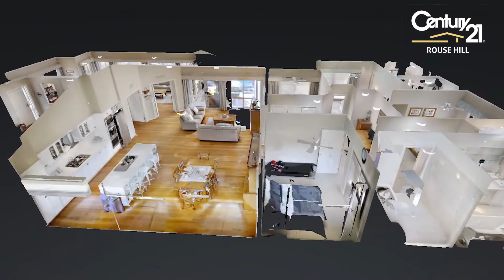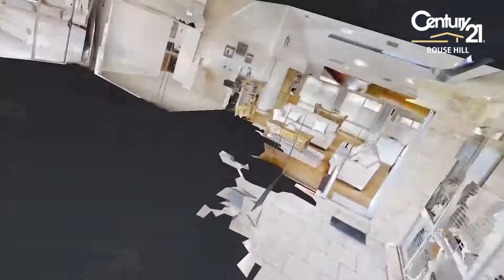1 Purton St, Stanhope Gardens